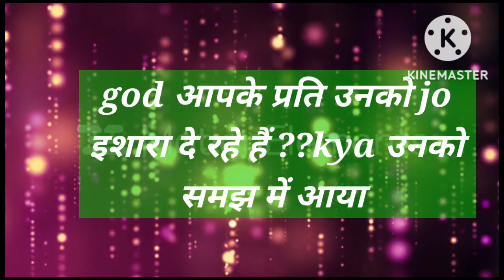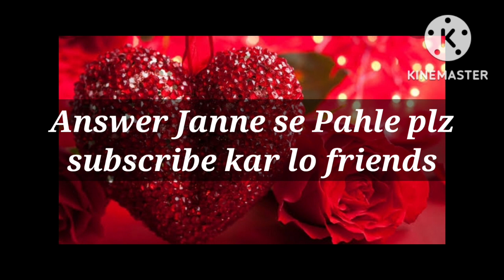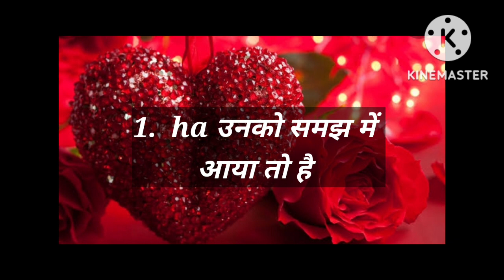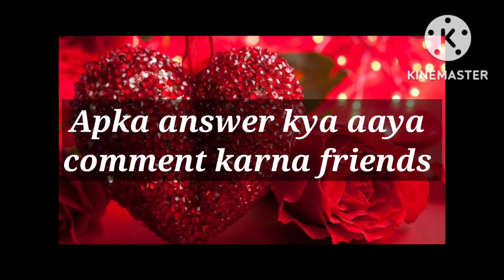Love Quiz game | Love test | choose one number